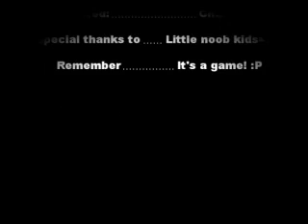Team Fortress: "Good Grief" messn around on xbl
what happens when you mess around on xbox live? watch the video to find out;)